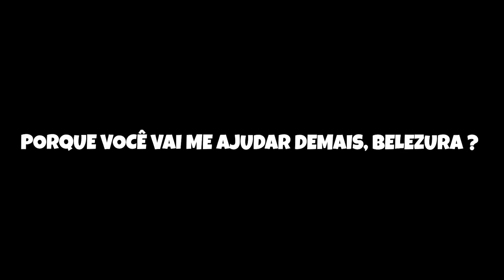O Poder Verdadeiro Da Enma?! True Triple Katana! - One Piece X #8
- nesse video meus amigos e eu chegamos na Grand Line e ficamos cada vez mais fortes!

Participante: @KevynZ  @Arthurzinhoficial